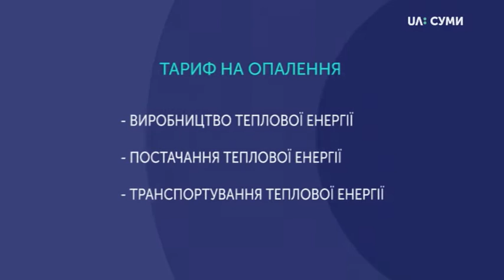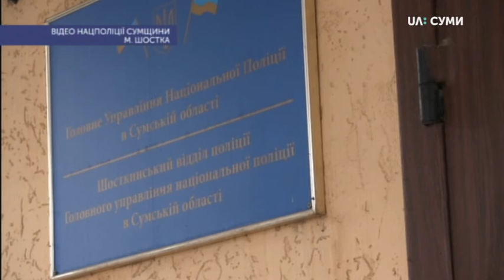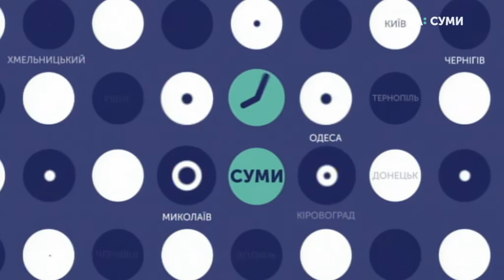21.01.2020. Новини. 19:00